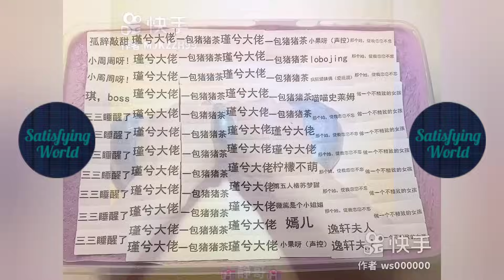Satisfying slime videos//Most relaxing slime videos compilation//Satisfying world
All clips used in this video are licensed by Pusic Entertainment.